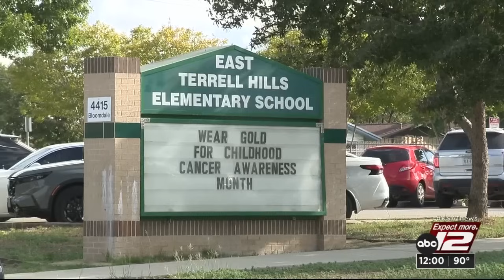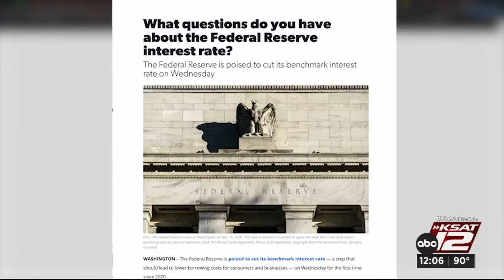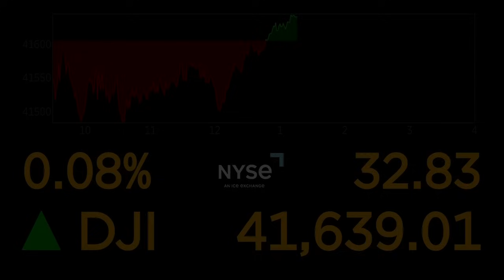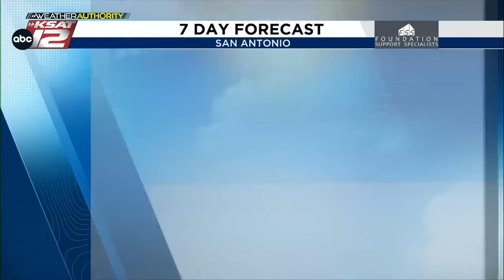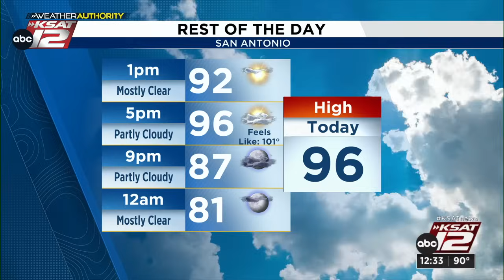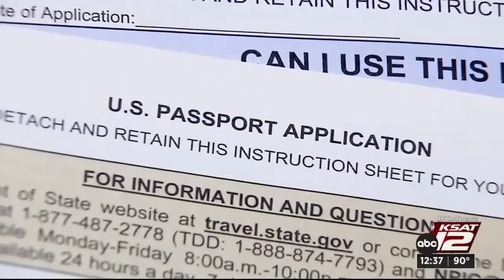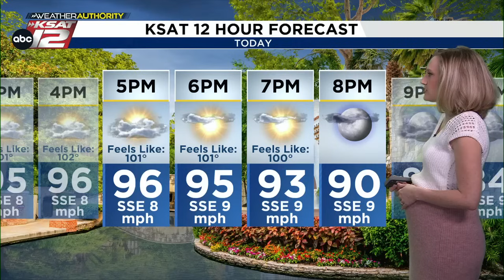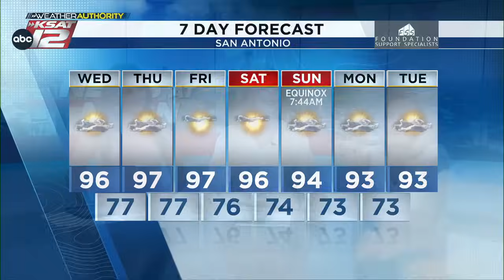KSAT News at Noon : Sep 18, 2024